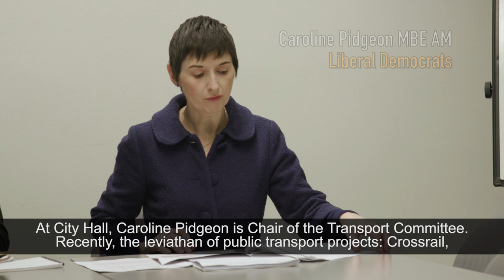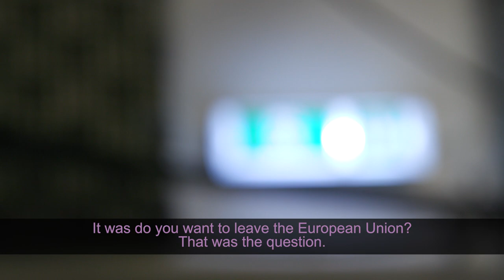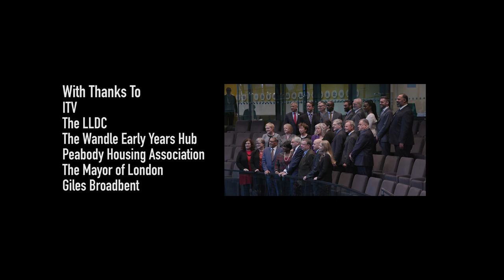A Day in the Life of a London Assembly Member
‘A Day in the Life of a London Assembly Member’ follows five Assembly Members over the course of a day, in a ‘fly on the wall’ documentary style.